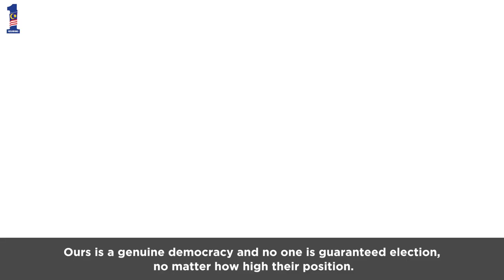Lawatan Kerja ke Amerika Syarikat : Ucaptama di Pusat Pengajian Strategik dan Antarabangsa dan Mes